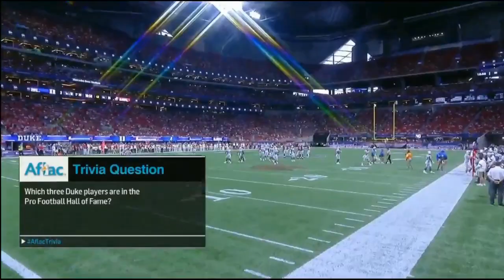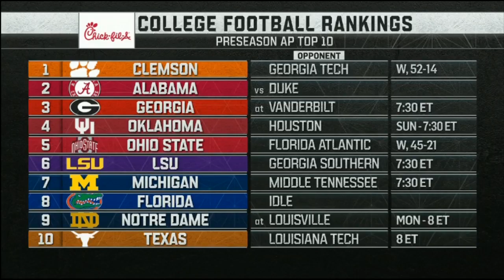ALABAMA VS DUKE / 2019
Alabama Crimson Tide vs Duke Blue Devils - 2019